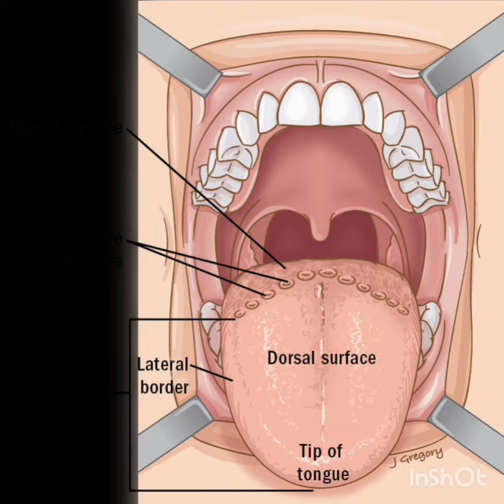කලු කෙස් සුදු වෙන්නෙ කොහොමද ? ඇහැට බෙහෙත් දැම්මාම කටට තිත්ත රස දැනෙන්නේ කොහොමද ?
විද්‍යාත්මක හේතු සමඟ දැනුම මිනුම .